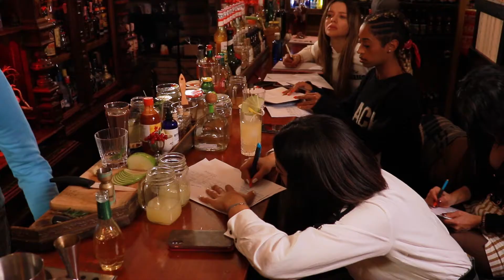Little Bobby: Resumen - Making Off "Big Bobby"